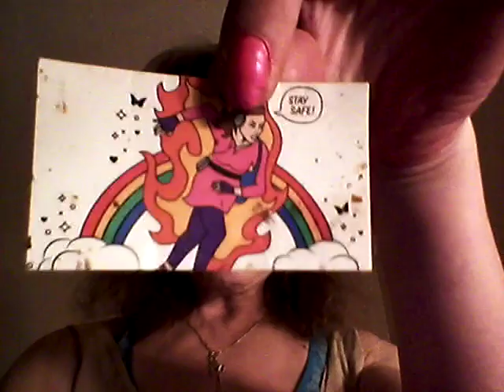14 March, 2017